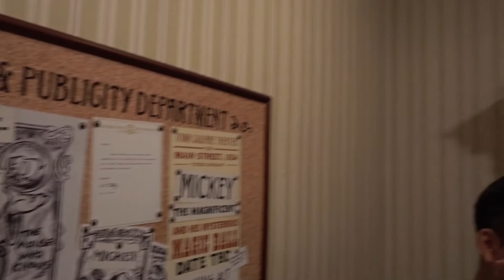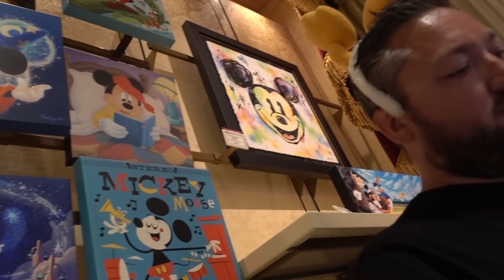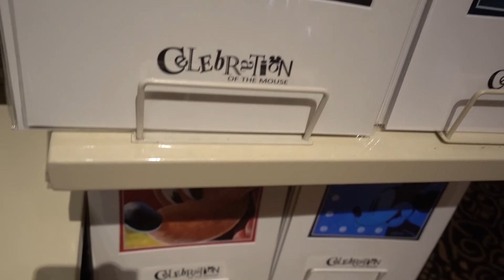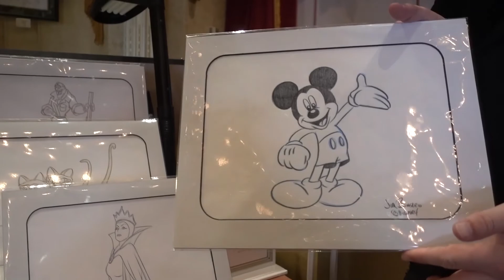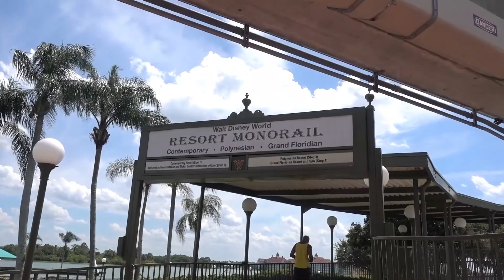Tinkerbell said what!? A morning of magical characters and rides | Happily Ever After Disneymoon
We spend the morning at Magic Kingdom where we meet Celebration Mickey and Minnie and a very naughty Tinkerbell! We ride a few rides and meet up with Diane (Ko-osh).

Hi, we're Shaun and Caroline and this is our Happily Ever After Disneymoon Vlog series. We spent 3 weeks at Disney's Caribbean Beach in May 2019 where we got married at Paradise Cove.

Shop - shop.spreadshirt.co.uk/seeshaunvlog

Sony RX100M5
GoPro Hero Black 7
GoPro Fusion 360
Samsung Note9
DJI Osmo Mobile 2
Manfrotto Pixi tripod
Joby Gorillapod
Manfrotto tripod
Memory card
External HDD